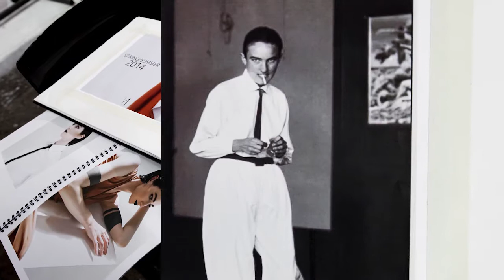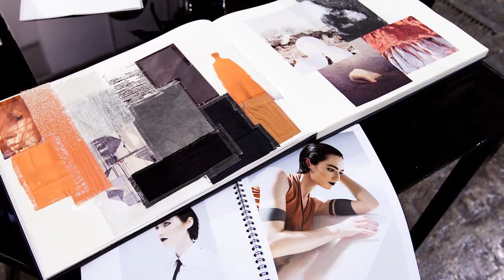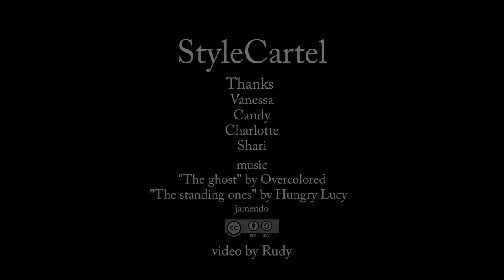vanessamorin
Interview with Vanessa Morin